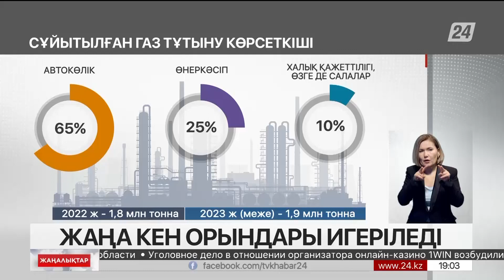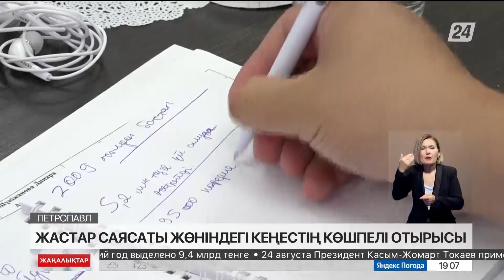23 тамыз 2023 жыл - 19:00 жаңалықтар топтамасы